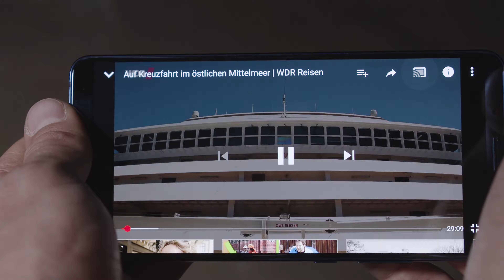Einzigartiges Heimkino-Feeling mit dem S9A OLED von METZ blue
Der S9A von METZ besticht durch einzigartiges Heimkino-Feeling: das OLED-4K-Display mit HDR und 10bit Farbtiefe ermöglicht bisher nicht erreichte Schwarzwerte – für atemberaubende Farbbrillanz, knackige Kontraste und überragende Detailtiefe. DTS TruSurround und Dolby für virtuellen Raumklang sowie die Soundbar mit 2-Wege-Bassreflexsystem und 6 nach vorne abstrahlenden Lautsprechern sorgen dabei für die perfekte Soundkulisse. Ausgestattet mit Android 8.0 bringt der S9A eine Vielzahl von Inhalten ins Wohnzimmer: ob Games, Sport, Serien oder Blockbuster-Filme – mit der integrierten Sprachsuche werden Inhalte noch schneller gefunden.